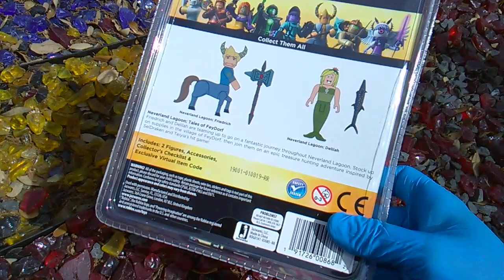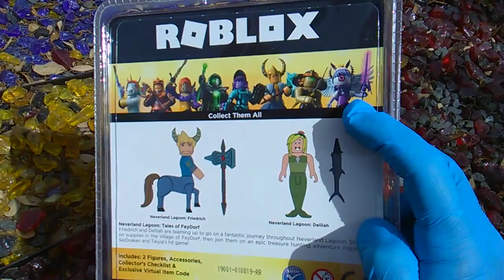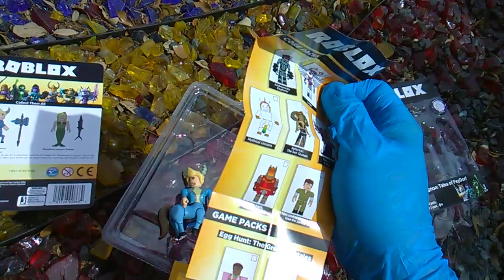ROBLOX! Neverland Lagoon: Tales of FeyDorf!